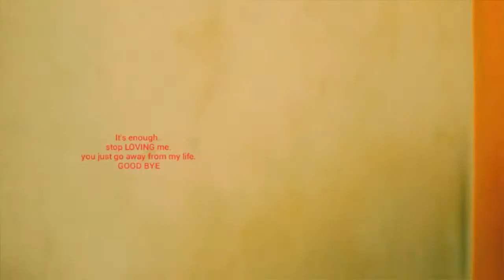Premam Song chaithanya akkineni